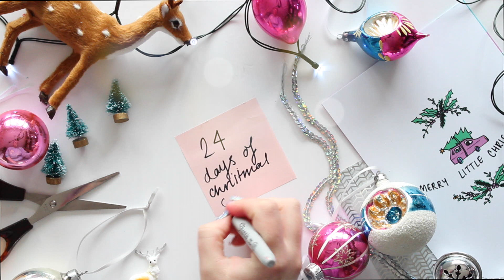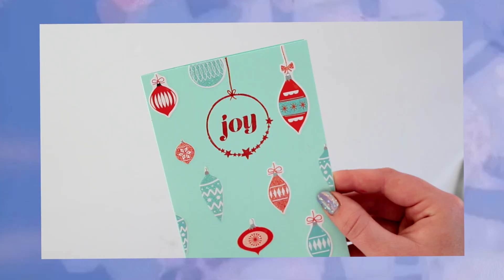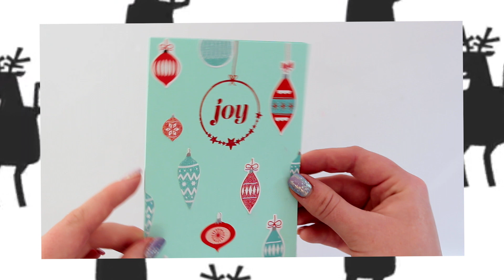DIY Vintage Bauble Card | EMMA JEWELL CRAFTS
Hello my glittery friends, I'm Emma  I love crafting and making and sharing how to's with you!